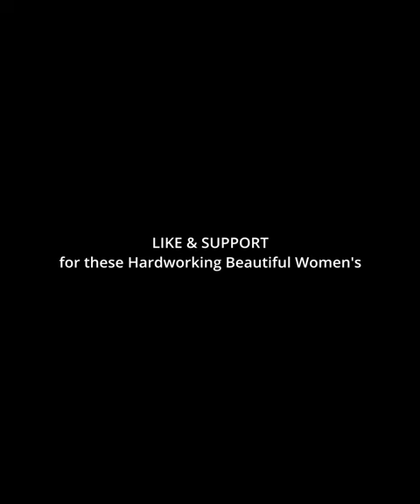Beautiful Female Truck Driver Liping. Shenzhen Journey part 2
We follow the daily life of a Chinese lady truck driver as she navigates the challenges and rewards of her profession. From long hours on the road to unexpected obstacles, they share their experiences and insights into the unique world of truck driving. Join us for a glimpse into this hard-working woman's fascinating and inspiring life as she drives her way toward success.

All contents provided on this channel are created by ME(KyongMyung)

Music Credit~
Watch: Rameses B & SOUND...